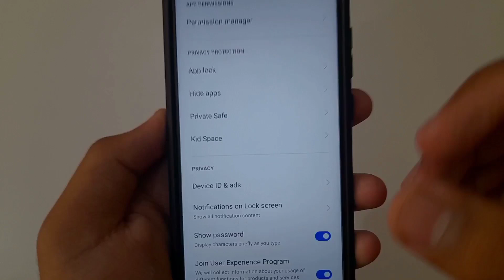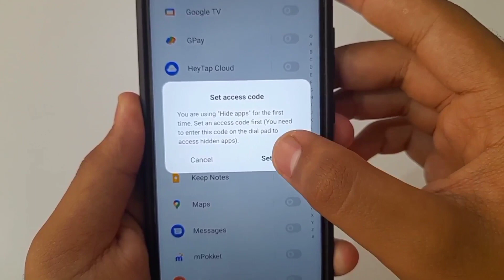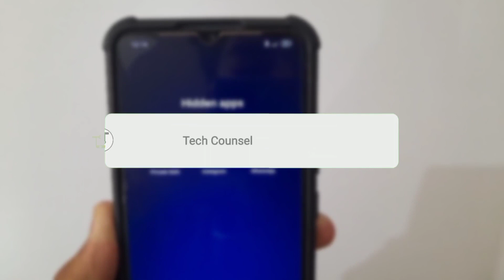How To Hide Apps In Dialer | how to hide apps on android | dialer me app hide kaise karen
how to hide apps in dialer | how to hide apps on android | dialer me app hide kaise karen | hide apps on android all this is covered in this video p

About Video:-
Hello guy's if you want to know about how to hide app in dialer or phone dialer me app kaise hide kare or you can say how to hide apps in dialer in mi then this video is for you because in this video I have told you about how to hide apps in dialer in mi phone or how to hide apps in dialer in oppo or you can say how to hide apps and videos so please watch full video to know dialer me app kaise hide karen

1) how to hide apps in dialer
2) how to hide apps on android
3) dialer me app hide kaise karen
4) hide apps on android
5) dialer me app kaise hide kare
6) how to hide apps in dialer in realme
7) phone dialer me app hide kaise kare
8) how to hide android apps
9) how to hide apps
10) how to hide apps in dialer in redmi